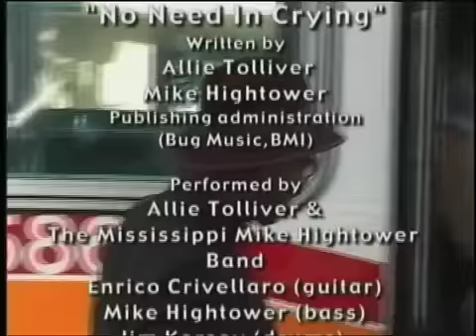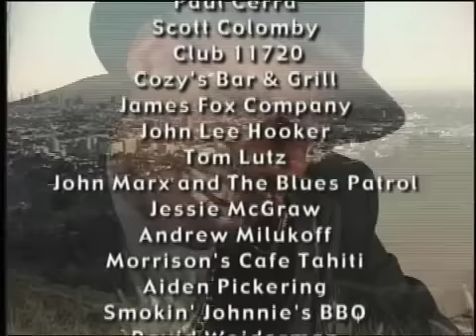LONG LIVE THE BLUES#3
DEACON JONES, played the keyboards for blues legend JOHN LEE HOOKER for 18 years.  Deacon has also played CURISTIS MAYFIELD and THE IMPRESSIONS; FREDDIE KING and lots more.  This interview and blues performance was shot back in 1999 at "SMOKIN" JONNIE'S BBQ, STUDIO CITY, CA. FILMMAKER Robert E. Borge